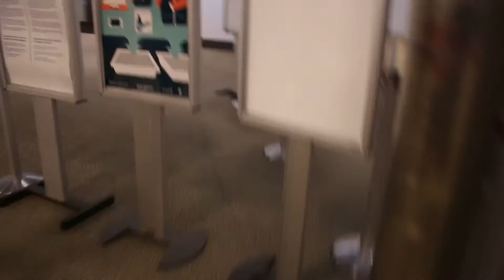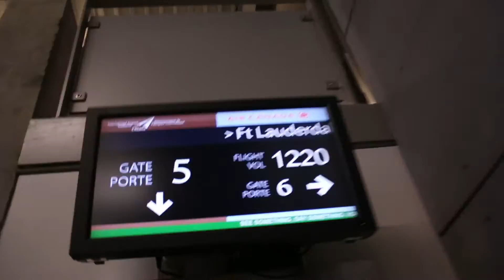Planes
Plane ride to Florida! Releasing a few days (weeks) late but its all gravy baby.